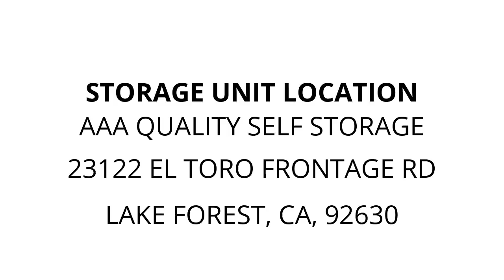AAA Quality Self Storage - Unit D307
ShopVac, Sofa, chair, bins, luggage